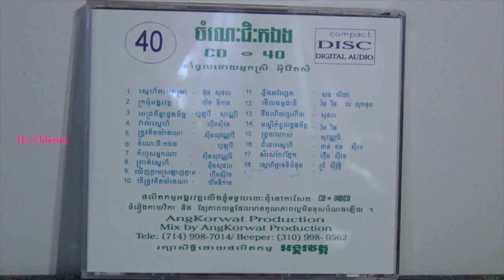មយូរីកំពូលដួងចិត្ត រ៉ម រឺន